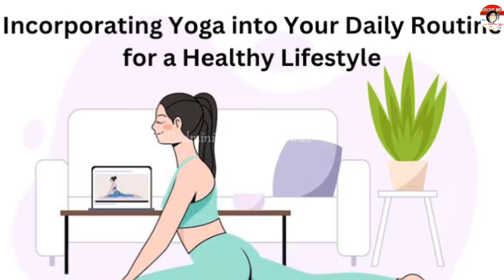2-3किलो वजन होजाएगा कम! बस 7दिन फॉलो करें ये तरीका|Best Weightloss tip|Loose weight without exercise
2-3 किलो वजन हो जाएगा कम! बस 7दिन फॉलो करें ये तरीका|Best Weightloss tips|Loose weight without exercise
inwite cream benefits
shahnaz husain
shahnaz husain hair tips
shahnaz husain hair growth tips
shahnaz husain ki beauty tips
shahnaz husain mehndi for hair
shahnaz husain son
sameer dada shanaz husai son
shahnaz husain hair touch up
glow prime
shahnaz facial kit
shahnaz husain beauty tips
shahnaz husain cream
desi gym fitness-Full day DIET P.
Buttock, Thighs & HIPS A Tf g.
सफेद बालों के लिए हेयर Natural Dye..
Summer High Protein Diet Plan F..
a Y Bun Juda Hairstyles s..
पेट की गंदगी साफ करे 1 दिन में || Deto..
इसे पीते ही रुका हुआ PERIOD आजाये..
5 Indian Superfoods You Must Eat..
Ghar Par Six Abs Kaise Banaye|| si.
बच्चों का दिमाग होगा तेज और आपक...
93190371৪8, सुअर के 100 kq होने त..
Bhootu - Full Episode- 227- Arsh..